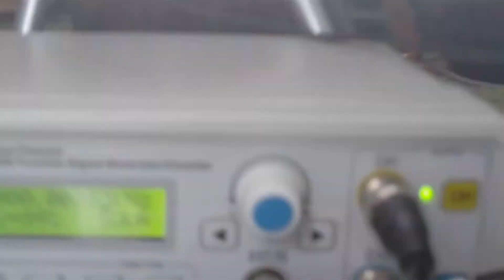chembusting 1/30/16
I have been running the schumann frequency thru the harmonizer in the meditation pyramid and it is really whooping some geoengineering ass!